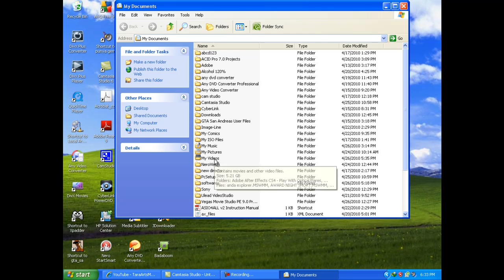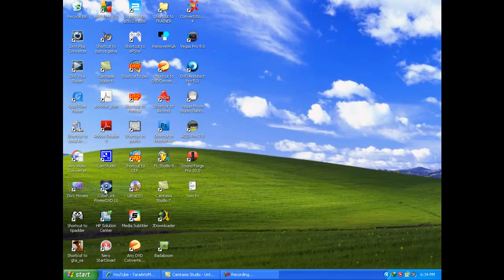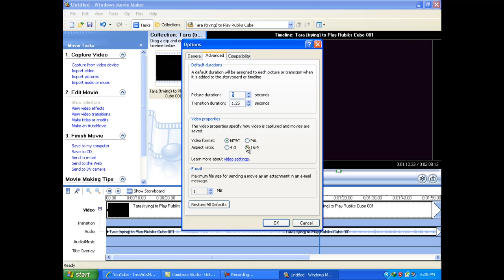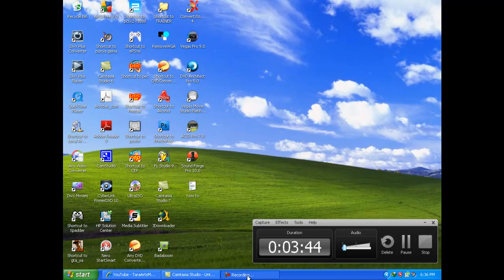How to render in High Definition in Movie Maker (XP)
Don't worry it only 5 Kb! :)